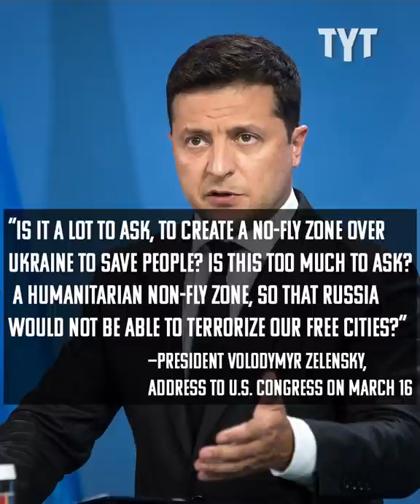The Dangerous Idiocy of American Journalists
American journalists are playing a dangerous game... Jessica Burbank breaks it down.